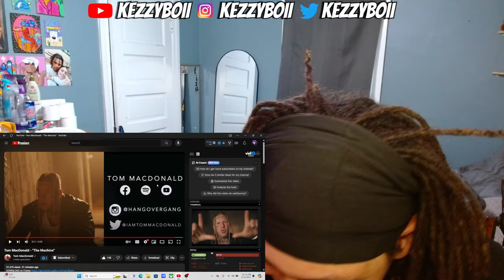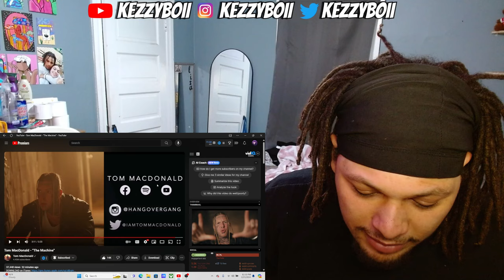THE EVIDENCE IS IN OUR FACE - Tom Macdonald The Machine (REACTION)